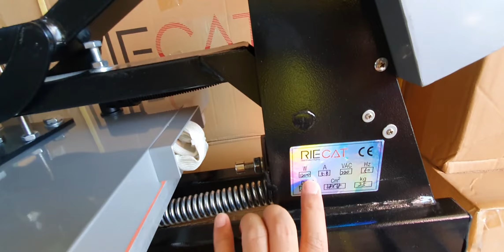Press Kaos Rekomendasi Untuk Metode Sablon DTG, DTF, DST, Polyflex dan Sablon Manual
Mesin Press Kaos ter Best Seller di Bengkel Print Indonesia sudah kembali hadir. Dimana mesin ini cukup rekomended untuk temen - temen yang bergerak di berbagai sablon kaos seperti Sablon DTG, DTF, DST, Polyflex hingga Sablon Manual.

Mesin Press Kaos RIECAT High Pressure ini mampu bertahan lama untuk temen temen gunakan. Salah satu kelebihan mesin ini, Watt nya bisa kita setting mulai 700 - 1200 watt. dan dilengkapi dengan fitur slide untuk mempermudah memasang kaos agar terhindar dari panasnya mesin press kaos. Untuk review lengkapnya yuk simak video ini sampai selesai ya..